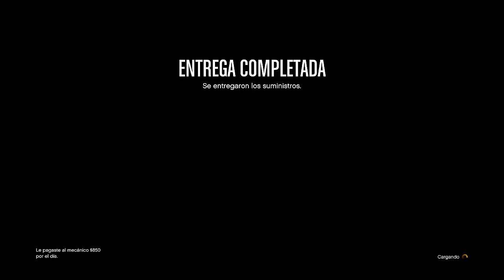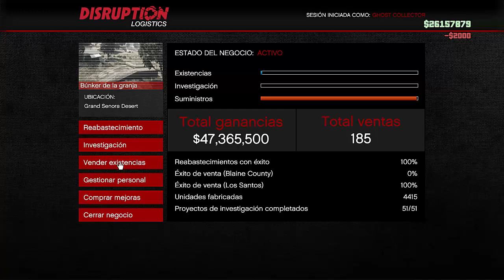GTA 5 ONLINE - HUEVO DE ALIEN!! - EASTER EGG =D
Por fin me toco!, no pensé que me fuera a tocar, sentí una rara emoción de por fin jugarla :D y como dato curioso justo en ese momento pensaba si comprar los suministros e irme y termine haciendo la misión que activo el Easter Egg XD Así que para la colección ;)